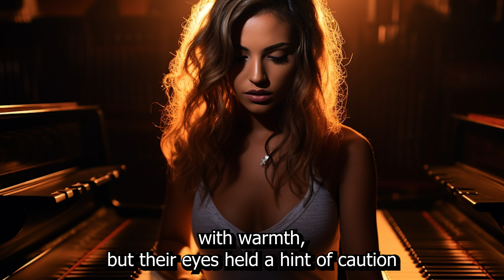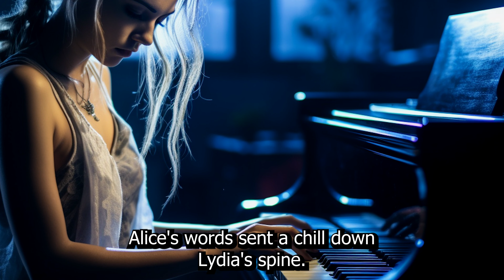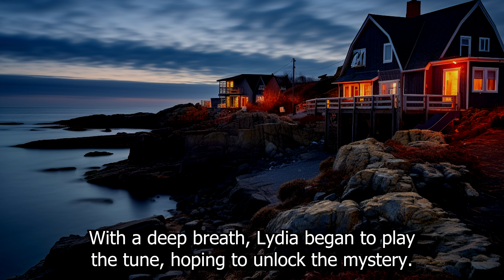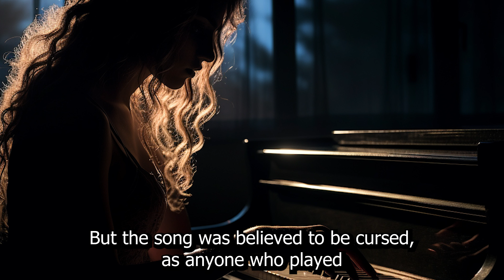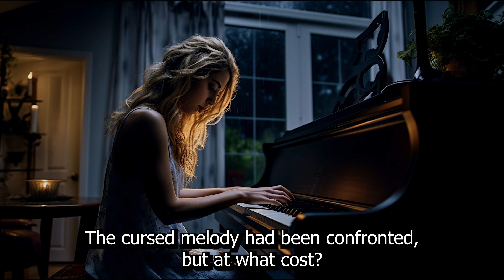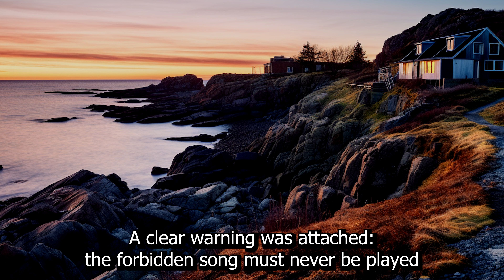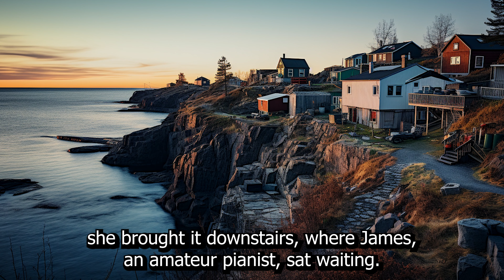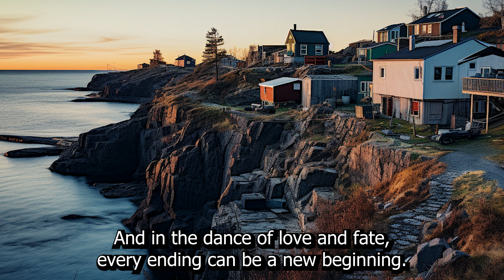The Silent Melody. Scary/Horror Stories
In the coastal town of Morley's Cove, Lydia Sinclair, a young music teacher, moves into an old Victorian house. She discovers a hauntingly beautiful piano in the attic, which carries a mysterious melody linked to past disappearances, including its previous owner, Eliza Montgomery. Samuel Dawson, a local fisherman, reveals that the same tune was a family lullaby, deepening the enigma. As they investigate, they uncover a forbidden love story between Eliza and a sailor named Thomas, and a cursed song they composed together. Despite warnings, Lydia plays the song, leading to a dramatic confrontation where the town's dark past collides with the present. The aftermath sees the piano placed in a museum with a warning, and Lydia and Samuel grow closer, composing a hopeful tune together. Years later, a young couple unknowingly stumbles upon the old melody, reminding the town of its transformative journey from darkness to light.
Here is another horror stories for you.